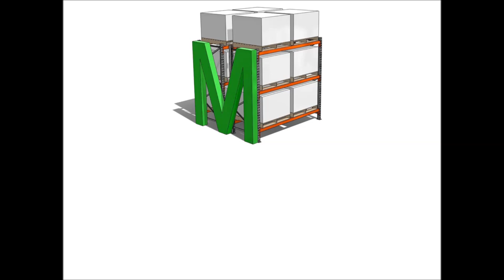Mr Toys - Drone Display bench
Mr Toys Redbank Plains, asked us to create a display bench for this drones and other model helicopters.
Macrack Australia designed and installed this custom workbench, much to the delight of the staff, owners and most importantly... the Public.

As we were installing this bench, many of the enthusiasts expressed great excitement for the possibilities this creates, who seemed more excited then most of the kids!